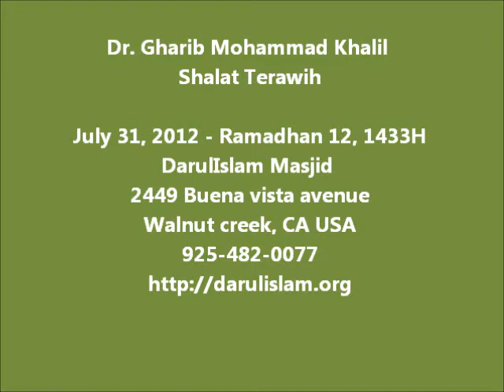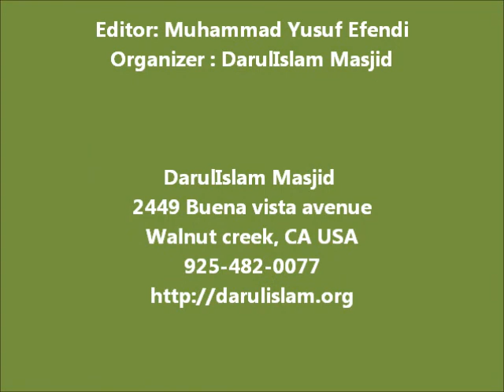Syeikh Dr. Gharib Mohammed Khalil - Imam Shalat Terawih July 31, 2012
Dr. Gharib Mohammed Khalil Imam Shalat Terawih
DarulIslam Masjid Walnut Creek, California USA
Ramadhan 12, 2012 - July 31, 2012